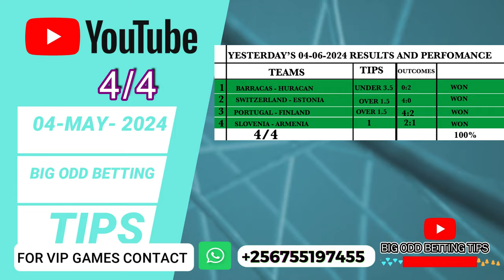FOOTBALL PREDICTIONS TODAY 05/06/2024 SOCCER PREDICTIONS TODAY | BETTING TIPS